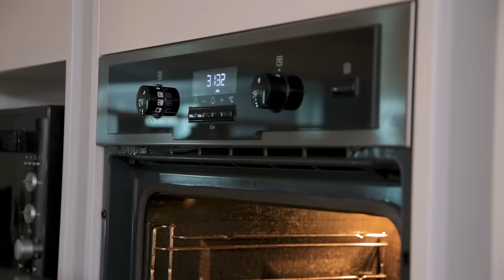🐓 Le poulet rôti du dimanche